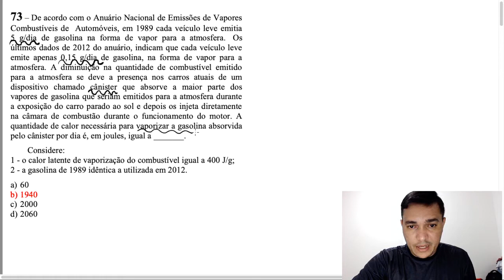EEAR CFS1- 2021- QUESTÃO 73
73 – De acordo com o Anuário Nacional de Emissões de Vapores
Combustíveis de Automóveis, em 1989 cada veículo leve emitia
5 g/dia de gasolina na forma de vapor para a atmosfera. Os
últimos dados de 2012 do anuário, indicam que cada veículo leve
emite apenas 0,15 g/dia de gasolina, na forma de vapor para a
atmosfera. A diminuição na quantidade de combustível emitido
para a atmosfera se deve a presença nos carros atuais de um
dispositivo chamado cânister que absorve a maior parte dos
vapores de gasolina que seriam emitidos para a atmosfera durante
a exposição do carro parado ao sol e depois os injeta diretamente
na câmara de combustão durante o funcionamento do motor. A
quantidade de calor necessária para vaporizar a gasolina absorvida
pelo cânister por dia é, em joules, igual a _______.
Considere:
1 - o calor latente de vaporização do combustível igual a 400 J/g;
2 - a gasolina de 1989 idêntica a utilizada em 2012.
a) 60
b) 1940
c) 2000
d) 2060